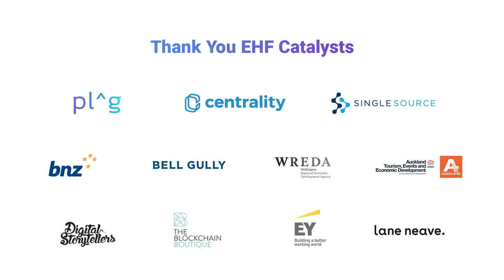Fireside Chat with Naval Ravikant - New Frontiers 2019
Naval Ravikant - founder of AngelList, CoinList, and prominent Silicon Valley investor - discusses crypto, being happy, and government policy settings for attracting entrepreneurial talent to New Zealand.

Interview by Matthew Monahan.

Follow @Naval and @EHFNewZealand on Twitter.